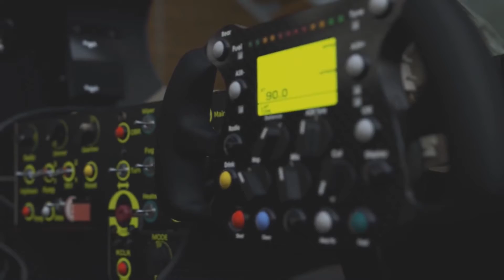Forza-"the possesed ferrari" (Nurburgring,ferrari risi competizione)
i had an awesome run in nurburgring norchsliefe and thought of sharing it,hope you enjoy the video!
like,susbcribe,comment ant share!